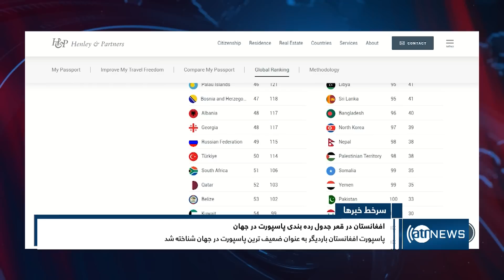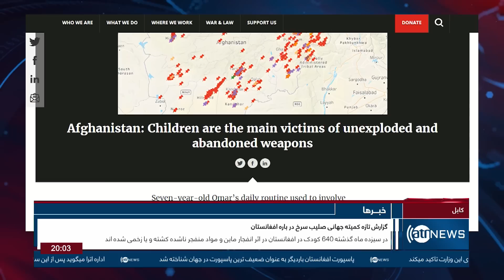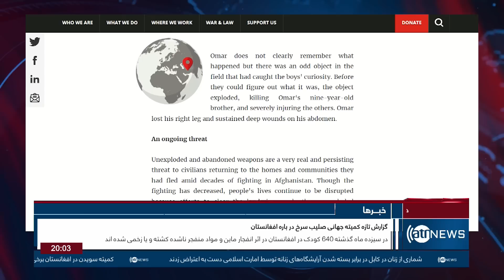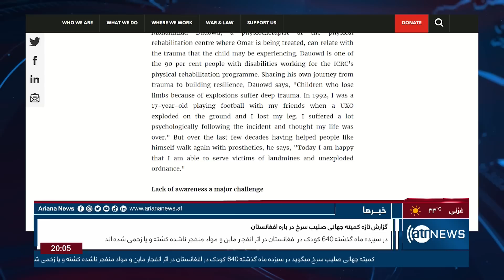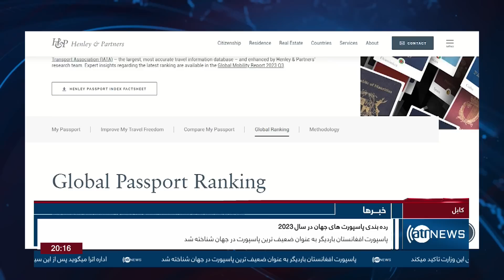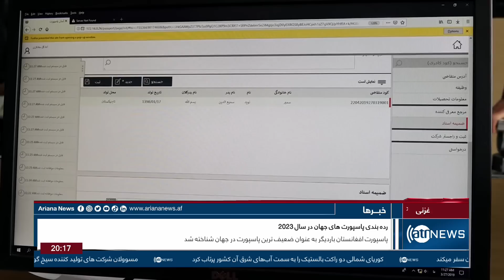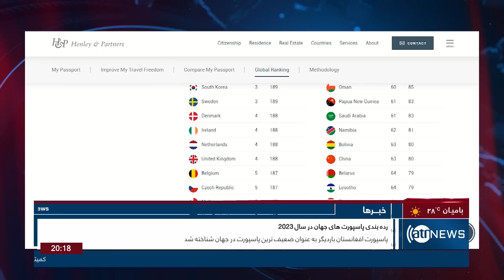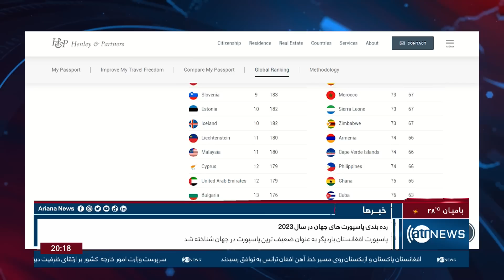Ariana News 8pm News: 19 July 2023 | آریانا نیوز: خبرهای دری ۲۸ سرطان ۱۴۰۲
Ariana News 8pm News: 19 July 2023
آریانا نیوز: خبرهای دری ۲۸ سرطان ۱۴۰۲